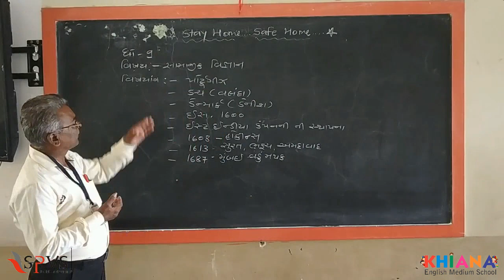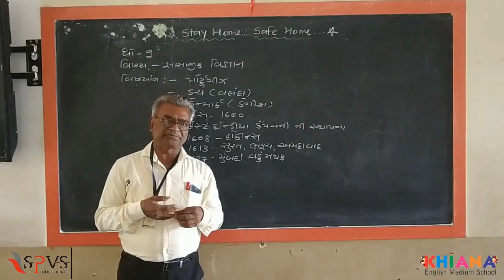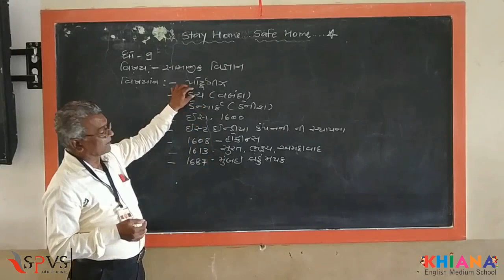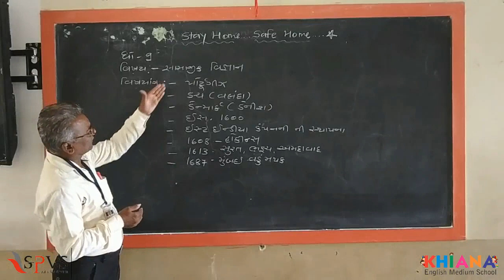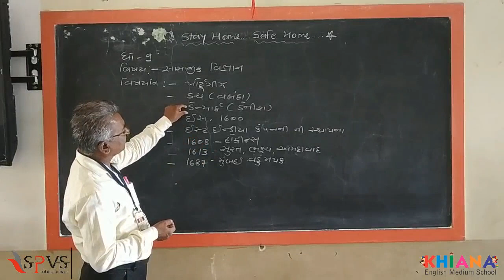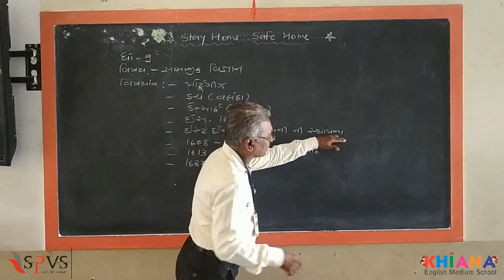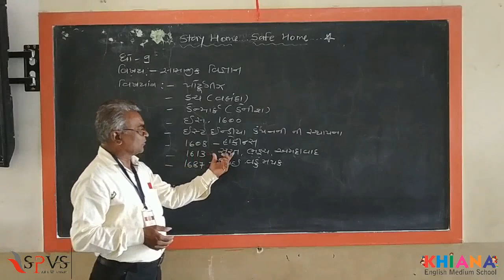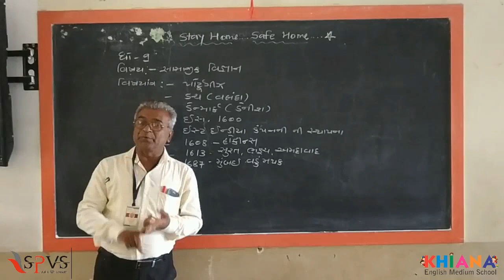SPVS CAMPUS Digital Education | Std 9 | Sub : Social Sciences | Lecture 5 | ભારતમાં બ્રિટશ સતાનો ઉદય